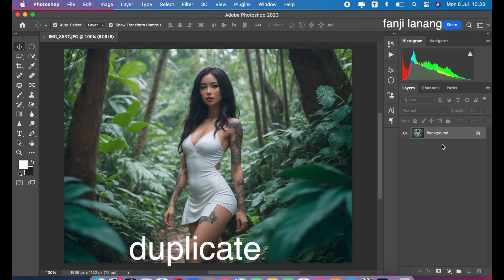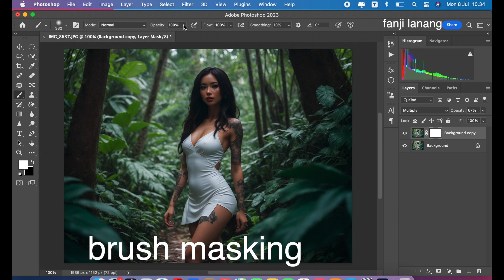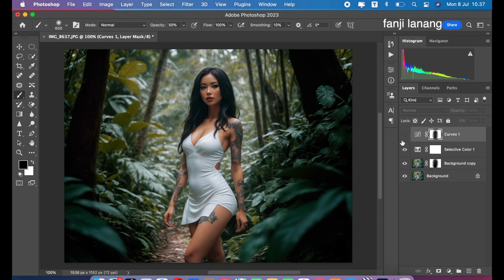Moody Color Grading Effect | Adobe Photoshop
For Beginners Portrait Photo Editing | Photoshop Easy Way To Make Your Photo Looks Better | Makes your Photo Looks Awesome MOOD COLOR GRADING | Photoshop 2024 color grading with simple process and using adobe camera raw

(only 2 weeks from this video uploaded)